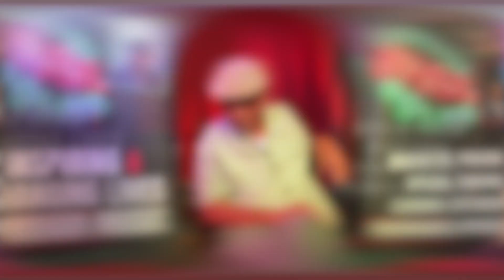STOP-TIME SERIES with Frank Williams: Erroll Garner